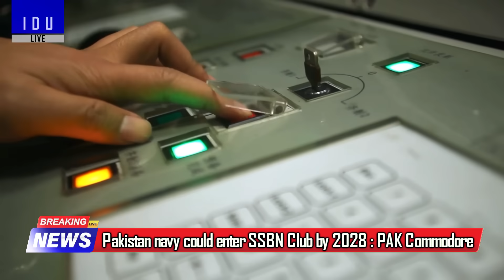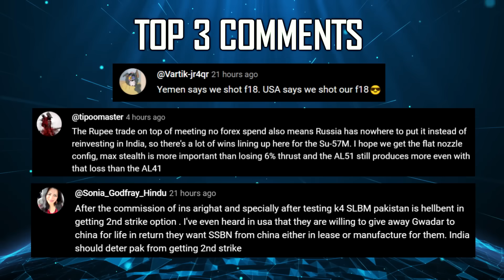Indian Defence Updates : $700Mn Brahmos Export,Pralay Capped For Armenia,Kaveri Engine Flight Clear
🔴 FAST HEADLINES :
1. Centre forms committee under Defence Secretary to look into IAF's Overall Capability Development
2. India to sign $700 million deal with Vietnam for the sale of BrahMos cruise missiles in next few months
3. BrahMos-NG to enter flight trials by end of 2025
4. Tejas mk1a export prospects : Defence analyst Casts Doubt
5. India Kuwait ink defence pact after PM Modi meets top Kuwaiti leaders
6. RRP Innovations Bags ₹102 Crore Order From Defence Ministry
7. Pakistan navy could enter SSBN Club by 2028
8. INS Tushil visits London on Maiden Operational Deployment

🔴 DETAILED HEADLINES :
9. India Vietnam to sign $700 mn Brahmos missile deal
10. DRDO to test export ready Pralay Missile with Capped 290 Km Range
11. Dassault & IAF collaborate on Astra MK1 Integration for Rafale
12. KaveriEngine cleared for inflight testing